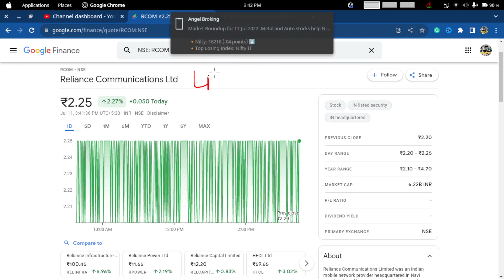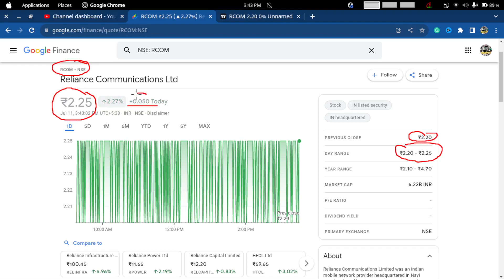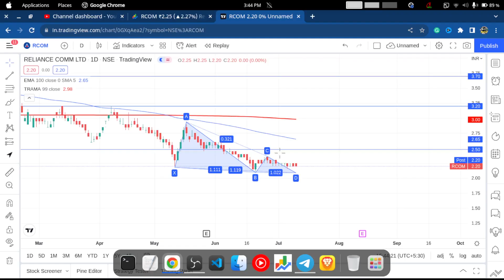🤩🤩Reliance Communication News 🤩🤩 Rcom Latest News | Rcom Stock News